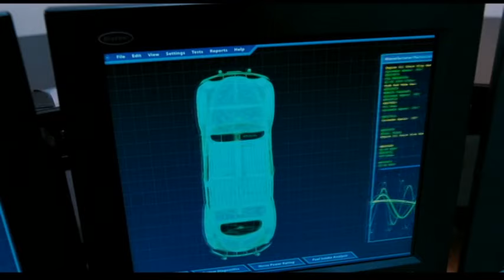Herbie: Fully Loaded- Magic scene (ENGLISH VERION)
Hi again! I tried to look for this on YouTube, and noticed that the one that's up is in Spanish, so I'm posting the English version! The song is "Magic" by Pilot!